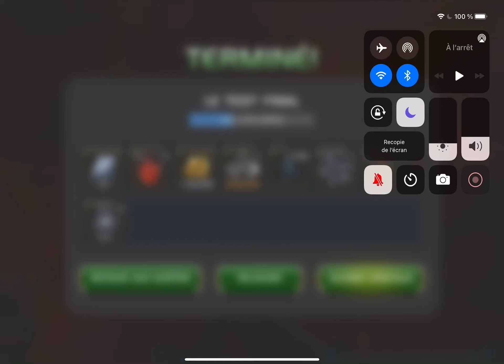Opening Variante 7 + Opening 6* : récompenses sympa vu la difficulté - Marvel Contest of champions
On se retrouve pour une nouvelle vidéo sur le jeu Marvel Contest of Champions !

Pour me contacter sur :
- LINE : x-greg-x

Tout don sera réinvesti dans le jeu dans les événements du 4 juillet / cyber W-E !
Un grand merci par avance.